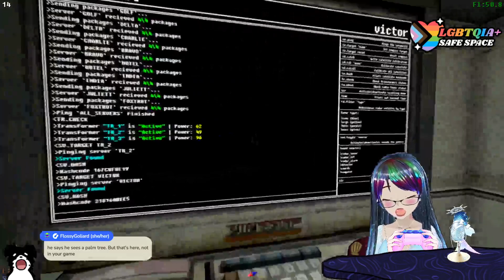I mourn for my cleaning skills (Squid plays Voices of the Void)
We got Kerfer! We are starting to become a working scientist!!. think we should upgrade Kerfer now?